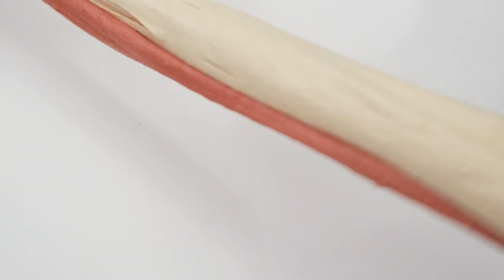Pink Champagne - Mixing Makeup Eyeshadow Into Slime ASMR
When I saw this palette, I knew I had to do this this video.   I love the combination of these colors.   Hope you like it too!   Love you!  ~ ❤️ Lena